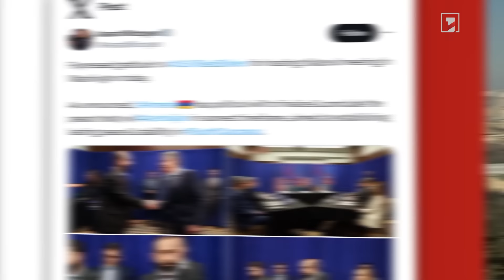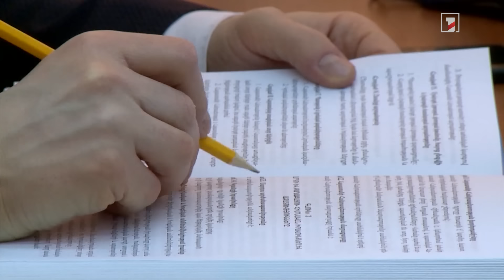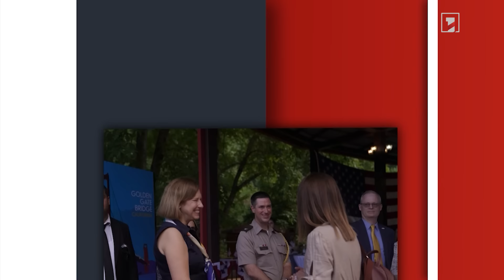Բովանդակությունից կարևոր է հանդիպման փաստը. փորձագետները՝ Միրզոյան-Բլինքեն-Բայրամով հանդիպման մասին